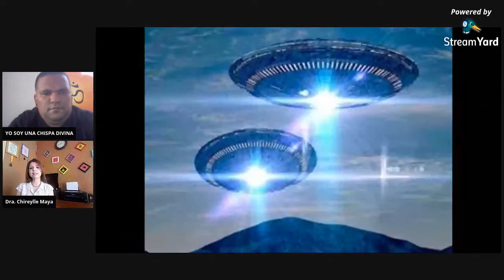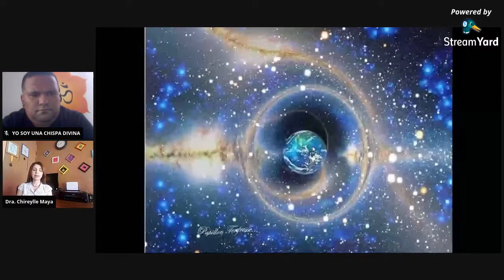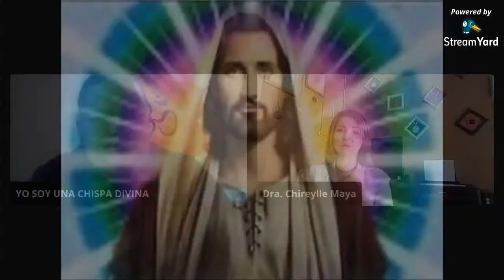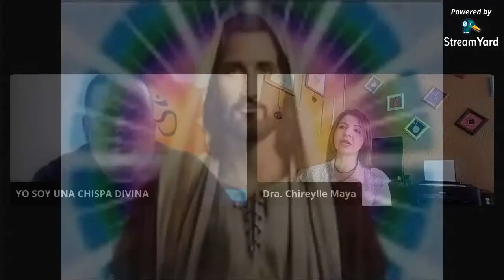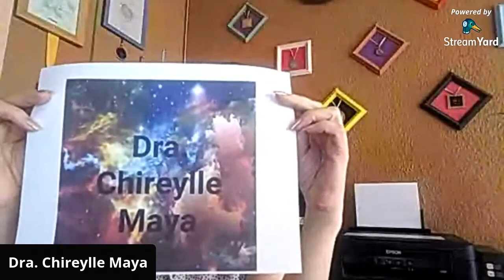COMO CONOCI MI FAMILIA COSMICA DRA CHIREYLLE MAYA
YO SOY UNA CHISPA DIVINA
***ES UN CANAL DESMONETIZADO
NOS  CARACTERIZAN  TRES  IDEAS A LAS  CHISPAS  DIVINAS...

1.NO MONETIZAMOS (los videos son para el conocimiento de todos nuestras  Chispas divinas.LIBRE DE COMERCIALES  DE DIDI, ETC.

2. NO MANEJAMOS SENSACIONALISMO
(No fechas profeticas, no Titulos alarmistas, no invitados polemicos.

3.NO PEDIMOS DONATIVOS..

existen canales que monetizan y aun piden donativos.

lo que CHISPA DIVINA busca es un puente entre el conocimiento del canalizador,contactado,terapeuta y que aporten Herramientas para aplicarlas con AMOR, DESDE EL AMOR Y POR EL AMOR...